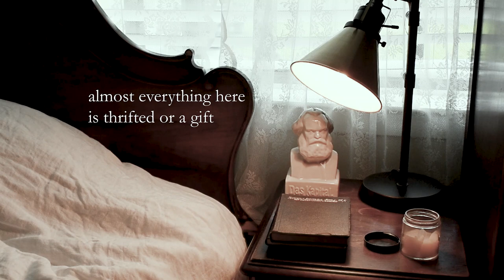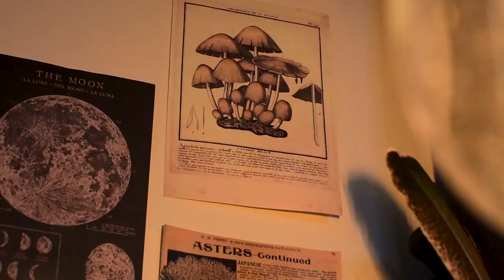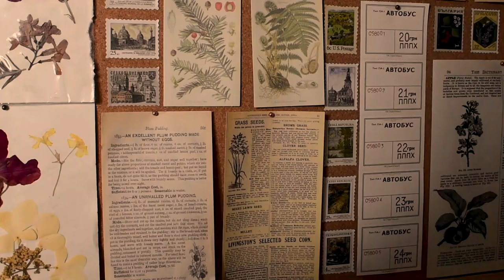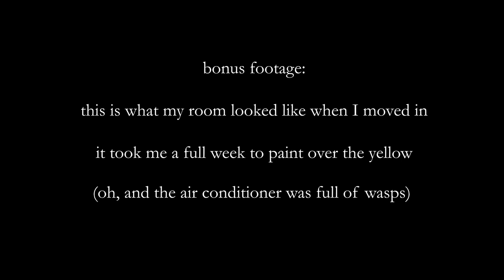my dark academia room tour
Hey there! I recently moved from the northwest to the northeast, so I used the opportunity to make my room nice and cozy. It took a few months of work, but it was well worth it! Hopefully you can get some inspiration for your own room from mine.

Most of what I own is thrifted. I highly recommend thrifting as many pieces as you can, whether in person or through websites. If you don’t have great thrift stores in your area, you can look for garage sales and estate sales or thrift online instead.

Secondhand websites I use:

TheRealReal
Depop
Poshmark
Lace Market
eBay